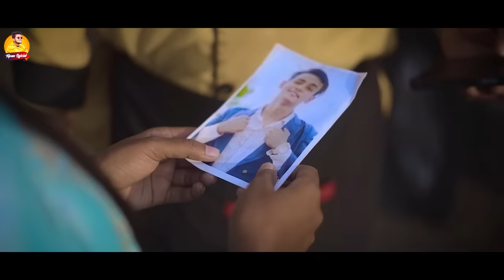Aye Mere Khuda Tu Itna Bata | Heart T School Love Story | Sad Hindi Song | SAHIR ALI BAGGA OST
Tapan Official present 💝New Heart Touching School Love Story Kali Ladki K Sat With So Popular Song Aye Mere Khuda Tu Itna Bata Singer SAHIR ALI BAGGA OST

Hy Guys New Once More Heart' Touching School Love💖Story With  Very Sad School Love💖Story So

Cast                 : Sumi & Mithun
Co Cast           : Keya, Sumit, Anupam
Story                : Tapan
Edit                   : Tapan
Camera & color  :  Tapan
Directed By    : Tapan

 ➤:-For Any Business Required:
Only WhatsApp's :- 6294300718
2. Sad New Song

🎼 Song Credit 🎹
Song : Aye Merey Khuda
Lyrics : Sahir Ali Bagga
Singer : Sahir Ali Bagga

Ay Mere Khuda Tu Itna Bata Sad Love Story
ay mere khuda School Love Story
ay mere khuda sad song
ay mere khuda status
ay mere khuda rigtone
aye mere khuda tu itna bata kyun mere naseeb aisa likha